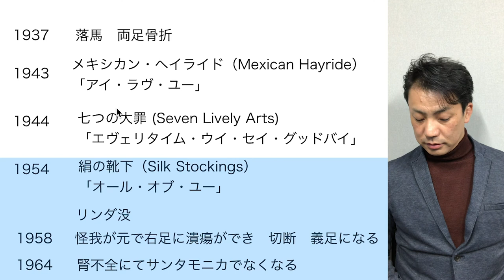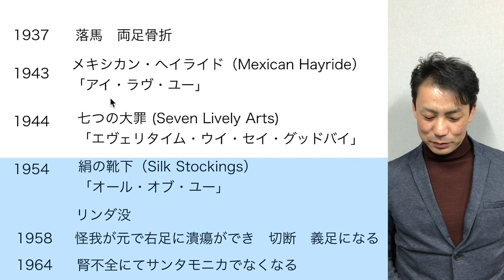コールポーター 【ジャズの歴史１０】 jazz history cole porter Love for sale night and day I love you all of you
ジャズのミュージシャンが一番取り上げる率が高い作曲家は
コールポーターといっても過言ではありません。
名曲が揃いまくっています！
裕福な家庭で育ち、作曲才能にもめぐまれ
でも、苦悩する日々。
最愛の妻リンダへの想いで描かれるという事を知れば
彼の曲の味方が変わるかもしれません
比較的僕の好みで５曲選んで解説しました！
Everytime we say good bye

【おすすめCDamazon】
Ella Fitzgerald Sings The Cole Porter Songbook
エラがコール・ポーター　ソングブックを出しています

【参考DVD】
五線譜のラブレター
重いけどいい映画です

Cannonball Adderley - Love For Sale

【ジャズの歴史１０】 コールポーター
jazz history cole porter Love for sale night and day I love you all of you